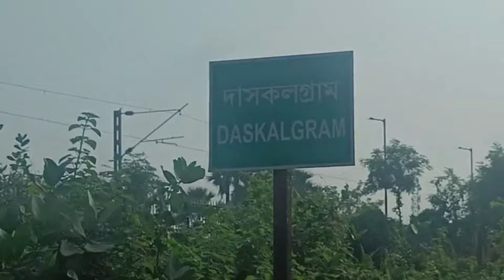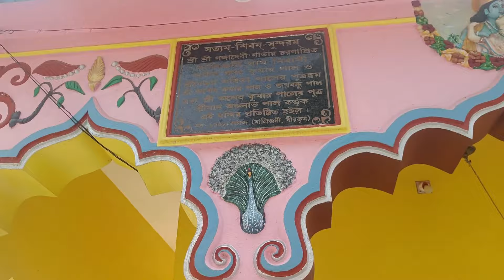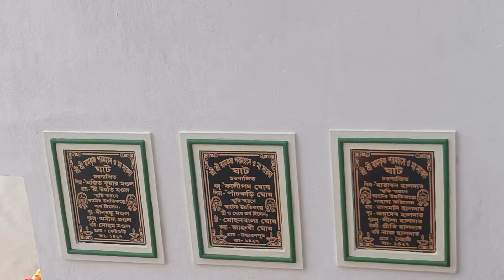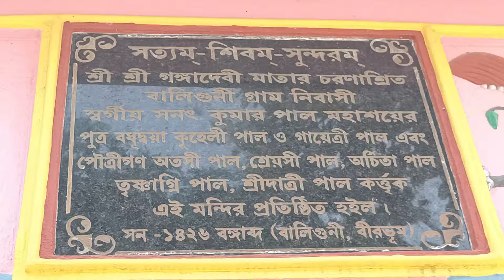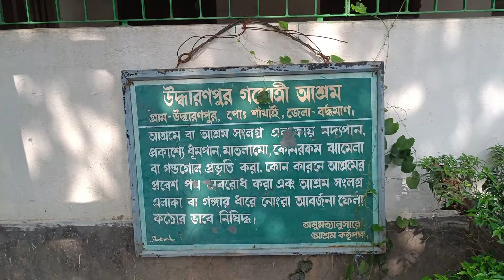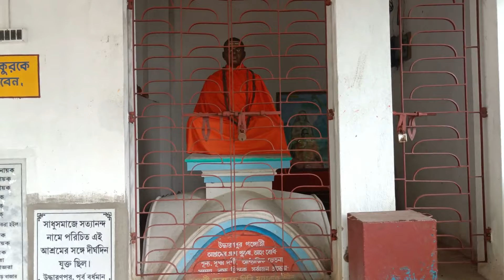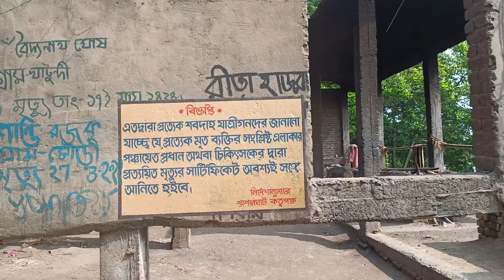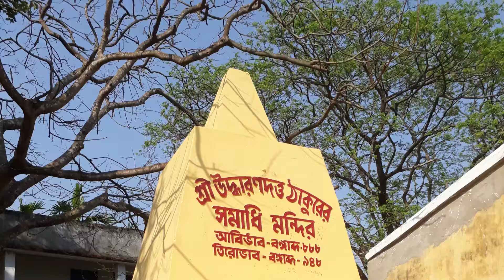Uddharanpur, Uddharanpurer Ghat and Kalikananda Abadhut : A Search / উদ্ধারণপুর ও অবধূতঃ এক খোঁজ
Now we are heading towards Uddharanpur, Uddharanpurer  Ghat and Kalikananda Abadhut : A Search. Who is associated with this place, he is a vagabond, a monk, a tantric and also a writer. He is Kalikananda Abadhut or only named as Abadhut. It is found in Abadhut's novel that the place is named after Uddharan Dutta as "Uddharanpur". Once this place belongs to Banwaribad(better known as Sonarundi  Rajbari) of Salar Thana in Murshidabad a part of the royal family. The members of the royal family used to come here to stay here. Since then, the custom of the people from Murshidabad, Birbhum and a large part of Burdwan to bath and in the Ganga at Uddharanpur began on Makar and Uttar Sankranti. Today we also are going to visit take a holy bath at that place. The Old name of Uddharanpur was "Radhekestopur". The village named after the Hindu saint Uddharan Dutta Thakura who was the famous Zamindar and working for the (Nairaja of Naihati old Nabahatta) in Naihati and later a close associate of Nityananda Prabhu and Sri Chaitanya Mahaprabhu. Now let's listen as we go about Kalikananada Abhadut. His father Anathnath Mukherjee came to Kolkata from Barisal before the First World War. It is there that Abhadhut or Dulal Chandra Mukherjee was born on 2nd November, 1910. Dulal Chandra was a graduate. In 1930, Abhadhut got a job as a store keeper in the Port Commission. At the same time, he was married to Sukhamayi Devi, daughter of the Bandopadhyay family of Rishra. Sukhamayi has only one son, Amal Mukherjee. Sukhamayi Devi was diagnosed with sutika disease at the age of six months. After that, he died after battling the disease for another six months. Abadhut was deeply hurt by the death of his wife. He secretly carried out revolutionary movements. Pistols came from Germany through the port and he used to supply it secretly to revolutionaries. But this arms supply did not remain a secret for long. In this situation, Abadhut escaped. He lost his job and Kolkata was no longer safe for him. Not all of where he was or what he did for the twenty years of his exile is known. A little bit about where Abhadhut went while he was in exile is known from his writings, part of what he told the rest of us after he returned to home. According to his grandson Tarashankar, "Abadhut reached Ujjain after visiting various places. There he took initiation from a Gurudev. The community was called Abadhut.

 Source : Wikipedia : Articles of Ananda Bazar Patrika, article written by   Dipwanita Mukhopadhyay Ghosh.